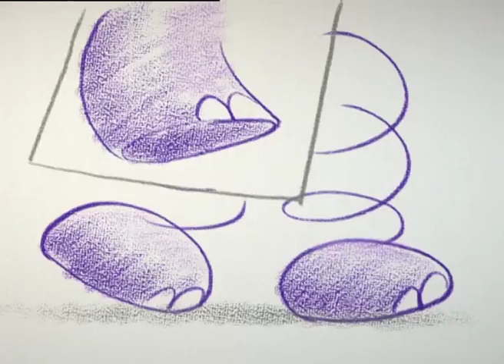Spirello Clip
SPIRELLO SONGS is a selection designed for kindergarden and pre-school classes but also to be used at home. Cartoon drawings of animals with spiral and bouncy legs, together with music, encourage children to sing, dance and act. The crayon drawings on paper appear to be done in rough strokes by children with bright but few colours. Computer-controlled camera movements compliment this styleand create an extraordinary fascination of this humorous series. The SPIRELLO project makes a versatile combination of different art genres. The separate parts of the songs stimulate different areas which are important in the social and physical development of the child.